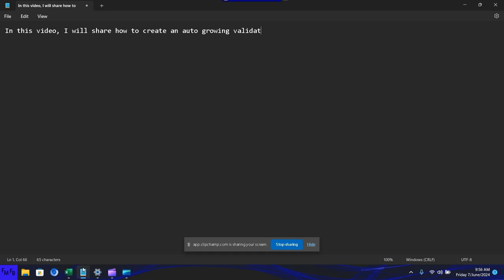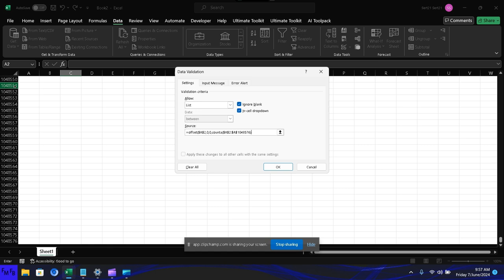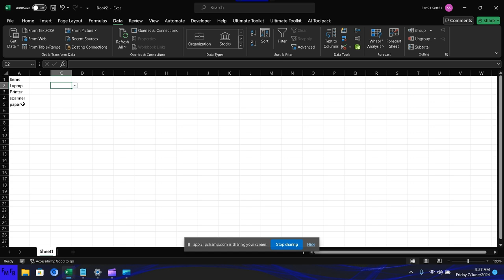Como crear una lista de validación que crece automaticamente con una sola formula